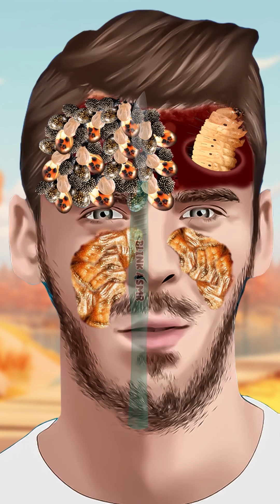ASMR Remove Ticks And Maggot Infected From The Rock (Dwayne Johnson) | Severely Injured Treatment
Our Channel is an asmr treatment animation that you would like to love the cutting sound...
We create this channel is just for fun only.